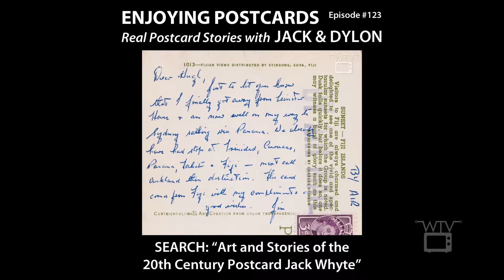Enjoying Postcards with Jack and Dylon - Episode #123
Today Jack and Dylon visit 1959 Fiji for a taste of the great escape.